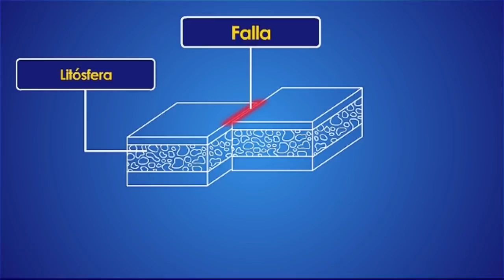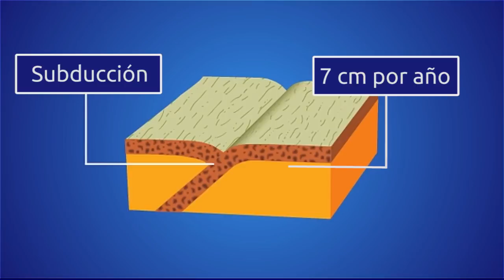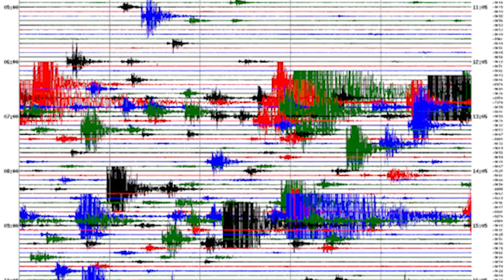Hablemos sobre sismos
Hablemos de medio ambiente, es el nuevo espacio del Ministerio de Medio Ambiente y Recursos Naturales a través del cual aprenderemos más sobre biodiversidad, saneamiento ambiental, cambio climático, recurso hídrico entre otros temas de interés.